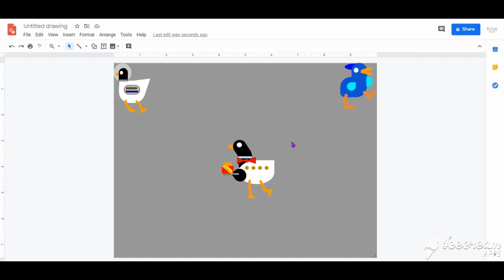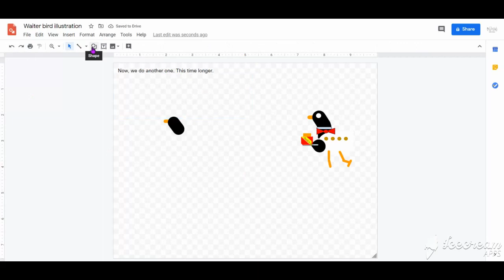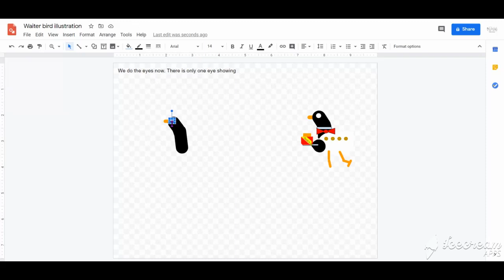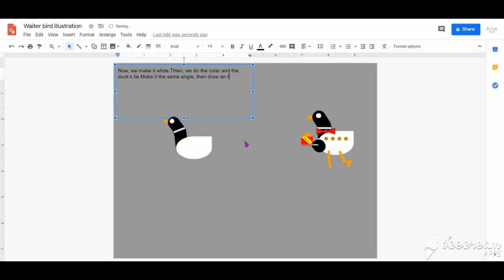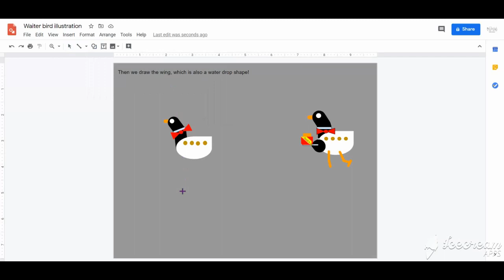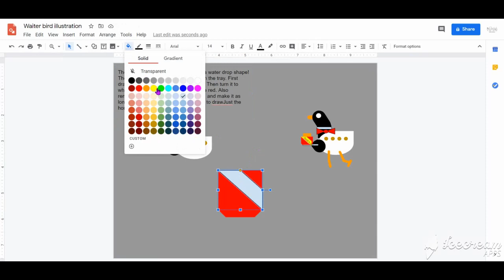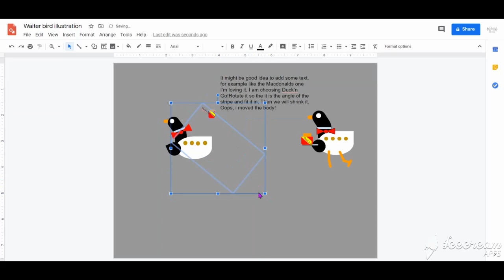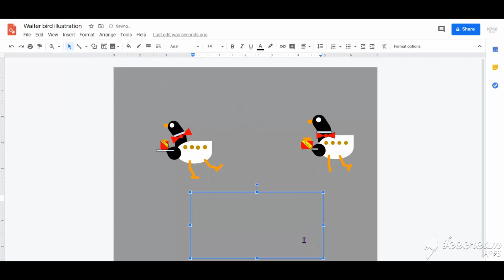How to draw a kurzgesagt bird | waiter bird | created by me | drawn only with google drawings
This video shows how to draw a kurzgesagt bird, and the bird was created entirely by me, so it is one of its kind. It is only drawn with google drawings. Sorry for the teddy bear background 🤣🤣!

The money that i will get from monetization will then go to charities or planting trees, and probably to the NHS! So please do that !